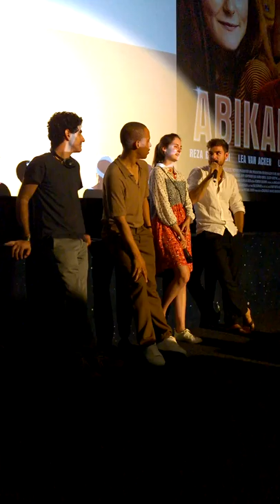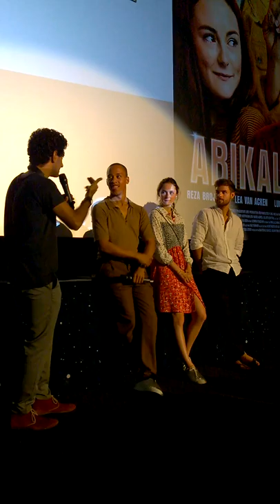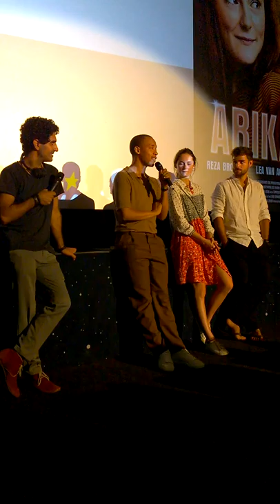ABIKALYPSE - die Hauptdarsteller im Interview, Lübeck 2019-07-25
Wir, die Redaktion von erKant.de, waren bei der Kino-Premiere in Lübeck hautnah dabei, als die Hauptdarsteller von ABIKALYPSE vorbeikamen: Lea van Acken, Reza Brojerdi, Lucas Reiber und Jerry Hoffmann

Hier seht ihr einen Auszug aus dem Interview im Kinosaal.